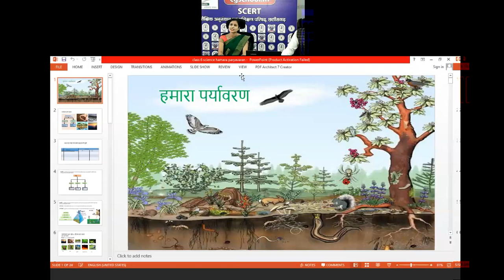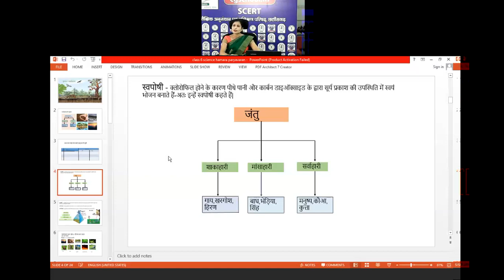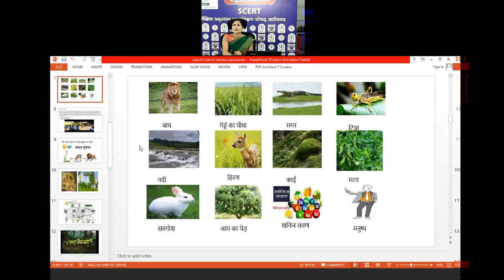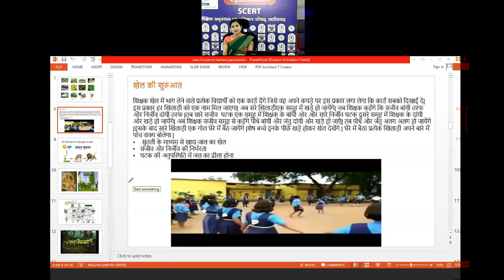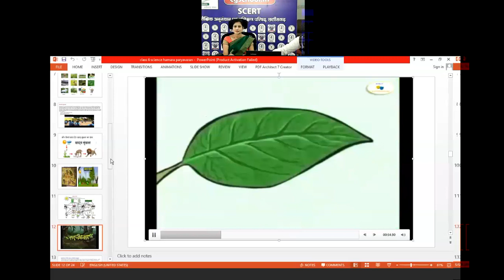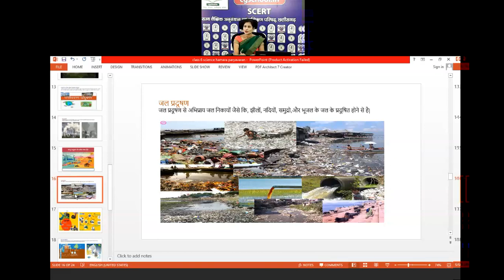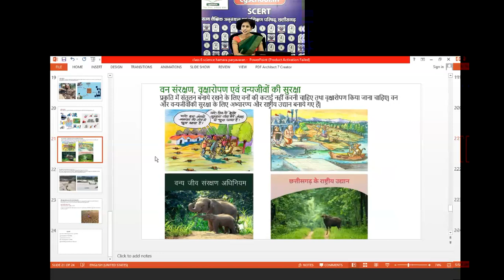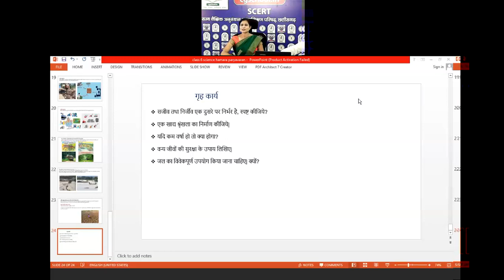कक्षा 6, विज्ञान, पाठ 2 हमारा पर्यावरण by वन्दना परगनिहा, शिक्षक,शा पू मा शा उपरवारा 2020 12 14